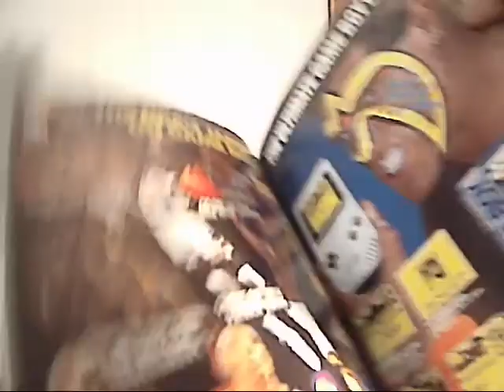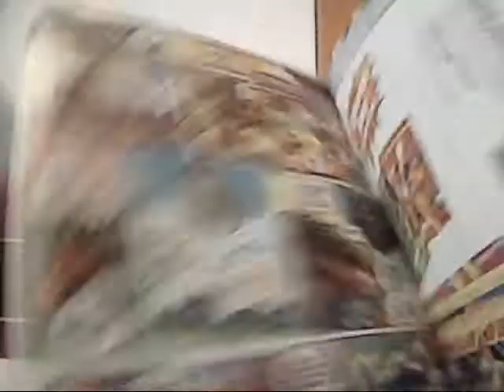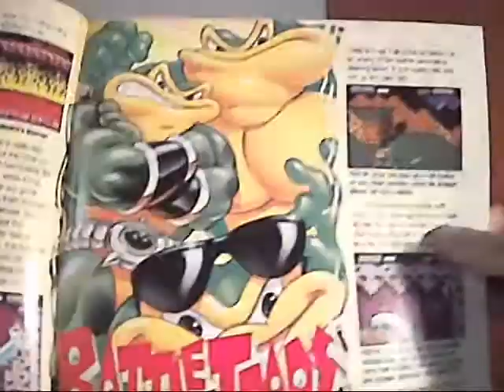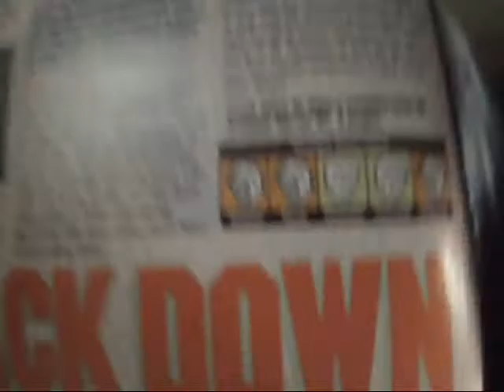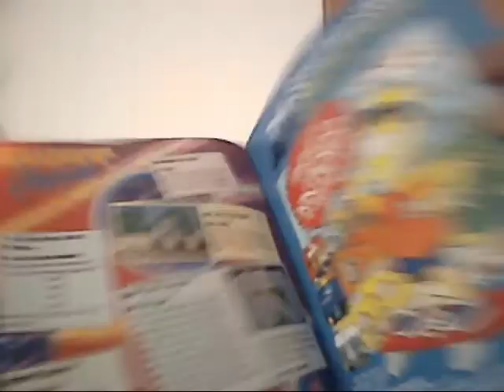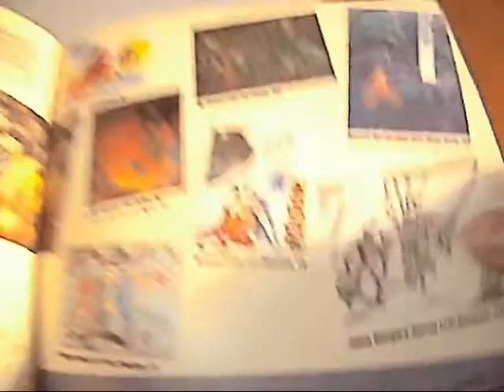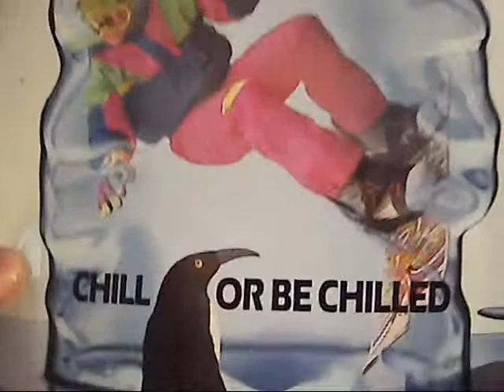Retro Mag Review #1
Retro magazine goodness! And Valis II?!